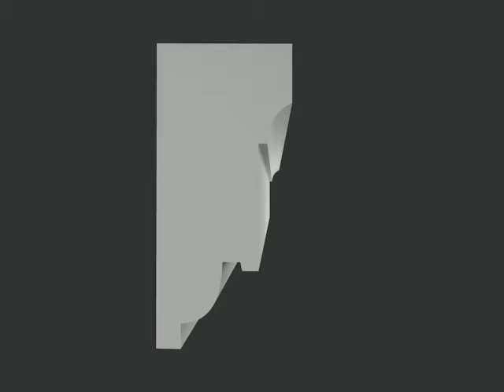Podokiennik P6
Powyżej przedstawiamy profil o symbolu P6 wykonany z najtwardszego styropianu EPS-200 pokryty wysokoelastyczną masą tynkową. Nasza firma jest Laureatem Konkursu „Orły Polskiego Budownictwa" - co potwierdza najwyższą jakość oferowanych przez nas produktów.